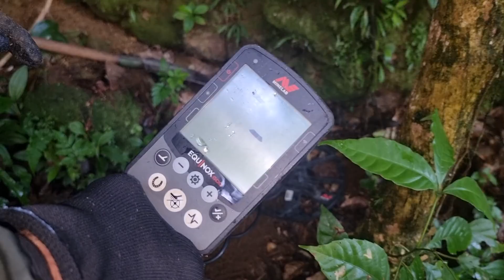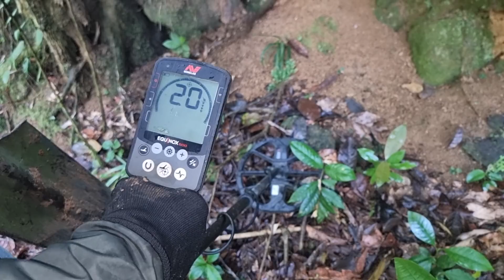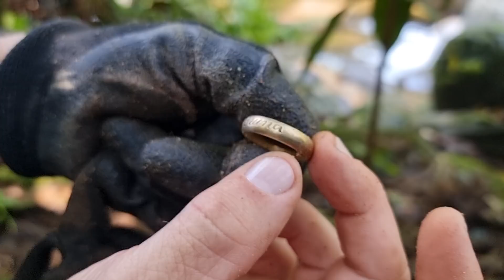ELE perdeu TODA SUA FAMÍLIA nesse RIO! 😰😭😰